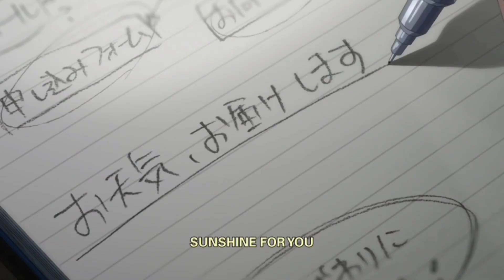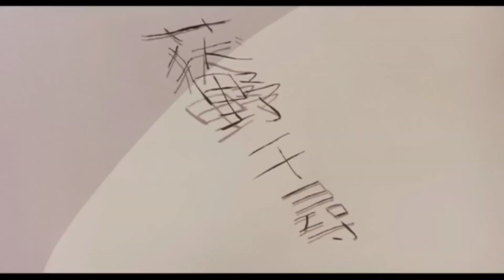Ye 7 anime MOVIES rula degi TUMHE 😭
7 ANIME THAT EVERYBODY SHOULD WATCH| top 10 anime

"Embark on a thrilling cinematic journey with our carefully curated selection of the top 7 anime movies that are an absolute must-watch for all anime enthusiasts. From breathtaking animation to captivating storytelling, these films offer an unforgettable experience that will leave you craving for more."

HINDI DUBBED
PRATYAKSH ANIME
WEEBIE KIRA
top 10 anime movies
top 10 anime movies to watch
top 10 best anime movies
top 10 best anime movie
top 10 best romantic anime movies
top 10 best saddest anime movies
top 10 most popular anime shows of all time
top 10 worlds best anime shows
top 10 action anime
TOP 10 BADASS ANIME
ENGLISH DUB
top 10 anime
best anime on netflix
top 10 anime of all time
top 10 english dubbed anime
most popular anime of all time
most watched anime of all times
top 10 best anime series in the world
top 10 english dubbed anime series
top 10 best anime series of all time
best anime ever best anime series
top 10 most popular anime on the planet anime
top 10 overrated anime
top 10 most popular anime on the planet

Anime Masterpieces: 7 Must-Watch Movies That Will Captivate Everyone!"

Anime movies
Must-watch movies
Anime recommendations
Top anime films
Best anime movies
Anime masterpieces
Captivating anime
Essential anime films
Popular anime movies
Anime movie reviews